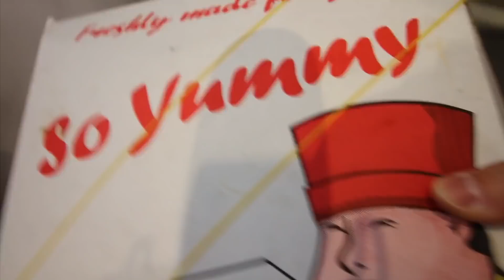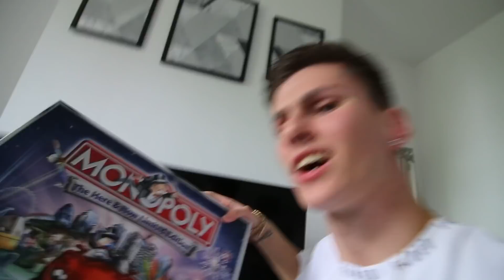Last To Leave The BATHROOM Wins $10,000 - Challenge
Lee Hinchcliffe
Family friendly
Funny
PG